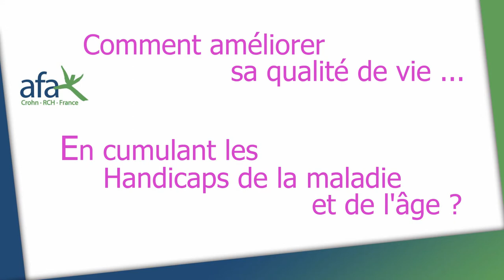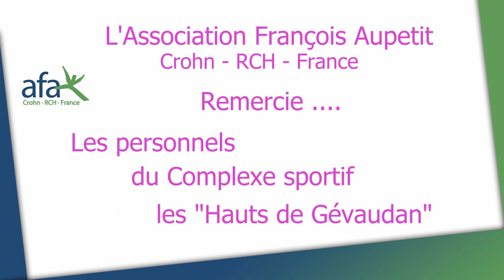2019 2 Temoignages Séjour séniors 3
Témoignage de participants au séjour Afa des séniors 2019 - 3